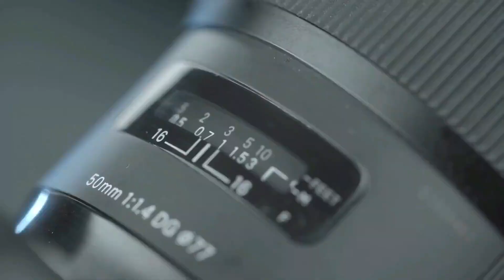Gulsion Iqbal Rahim Yar Khan || REHAN VLOGS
Hi, This IS REHAN VLOGS
fiends today i visited from gulsion iqbal rahim yar khan to khan pur ada rahim yar khan,u know lock down going in all pakistan ,but life cant stop
Markets are open freely
zero social distancing
Markets of rahim yar khan are mini open as violation
The social distancing become zero,
Please keep social distance
Wash ur hands
be save from covid 19,
Stay at home ,
be save Thanks

Must watch this video till

dont forgot to like my video

SHEAR MY VIDEO WITH FRIENDS